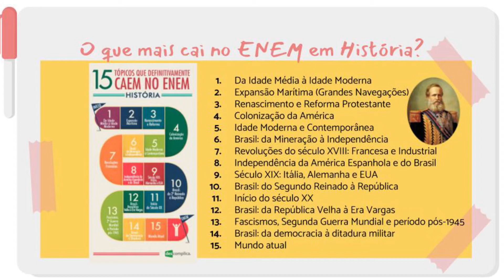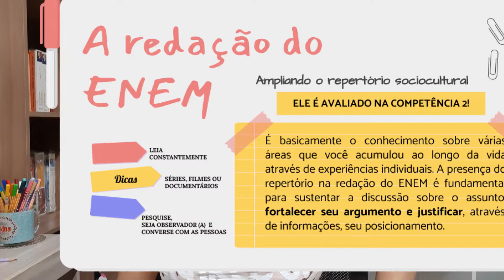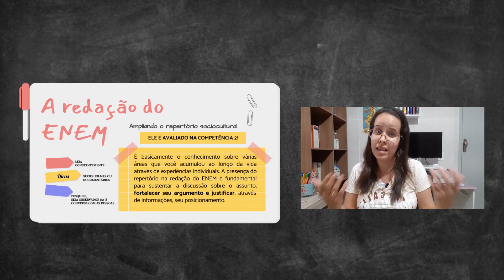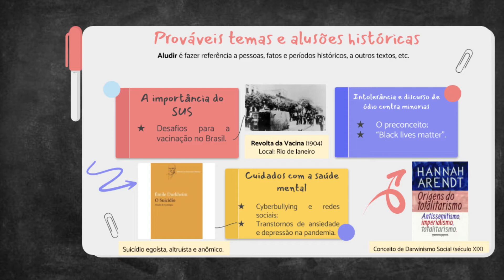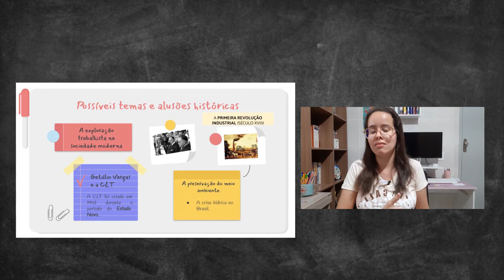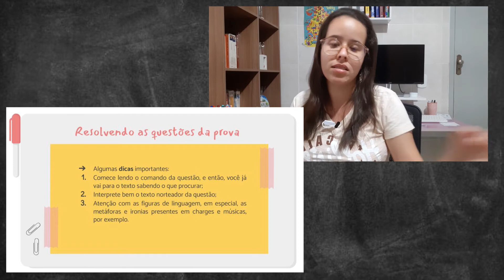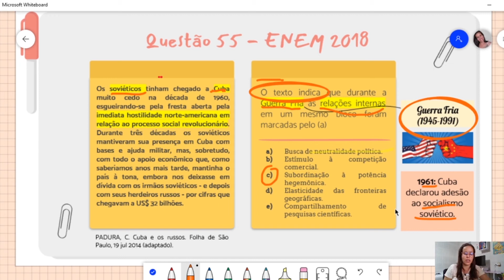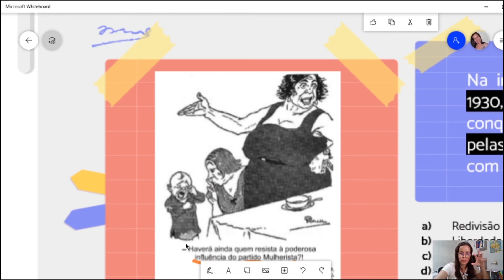DICAS PARA RESOLVER QUESTÕES DE HISTÓRIA NO ENEM!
Nesse vídeo, você encontrará dicas rápidas que te auxiliarão durante a resolução da prova de humanas do ENEM 2020.